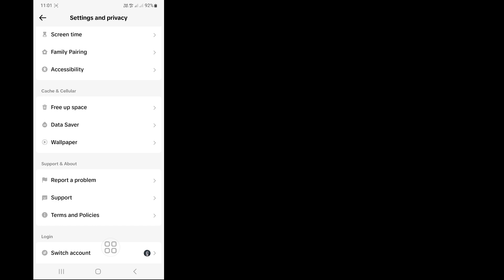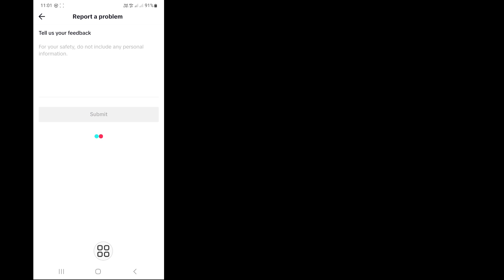Como excluir todos os seus vídeos do Tik Tok com um clique (nova atualização)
Você deseja excluir todos os seus vídeos do Tik Tok com um clique (nova atualização). Se sim, este vídeo é para você. Neste vídeo vou mostrar como excluir todos os seus vídeos do Tik Tok com um clique (nova atualização). Mostrarei o processo mais fácil e mais recente para enviar vídeo HD no TikTok sem perder qualidade (nova atualização). Então continue assistindo o vídeo completo sem pular para aprender como excluir todos os seus vídeos do Tik Tok com um clique (nova atualização) | Excluir vídeos do Tik Tok.

 Sua pergunta sobre como excluir todos os seus vídeos do Tik Tok com um clique (nova atualização) |  Excluir vídeos do Tik Tok:

 Como excluir todos os seus vídeos do Tik Tok com um clique.
 Como excluir vídeo do Tik Tok.
 Como excluir vídeos do Tiktok de uma só vez.
 Excluir vídeos do Tiktok. Como excluir todos os vídeos curtidos no Tiktok de uma só vez.